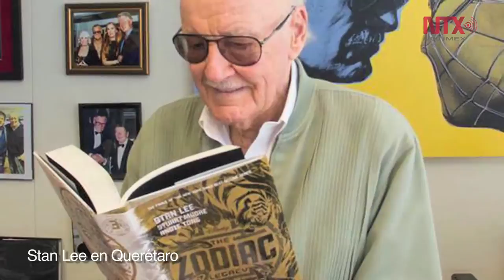Corte informativo 28-03-2017